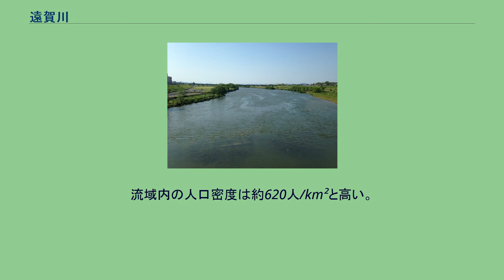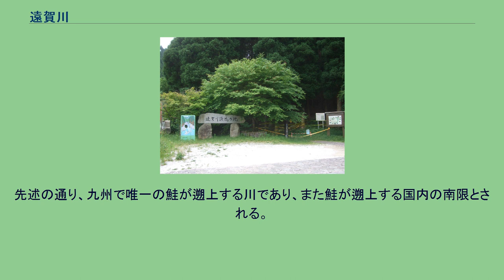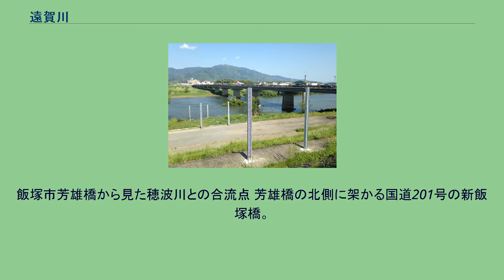遠賀川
直方市・日の出大橋より 日の出大橋と量水標 遠賀川源流公園 遠賀川（おんががわ）は、福岡県の筑豊地方から北九州市・中間市・遠賀郡を流れる一級河川。
流域市町村は7市14町1村。
流域内人口約67万人。
九州で唯一、鮭が遡上する川でもある。
「遠賀川」と呼ばれるようになった時期は、石炭輸送が盛んになった明治20年代後半ではないかと考えられている。
それ以前の古い記録に「直方川」とはあっても「遠賀川」という記述は見られない。
明治20年の地図には「嘉麻川」と表示されたが、それが「遠賀川」と呼ばれるようになったのは、下流にある「遠賀郡」から取ったと思われる。
「遠賀」の由来は「遠賀郡」と同じく、この川の河口一帯は『古事記』の時代に「岡」（おか、旧仮名では「をか」）と呼ばれ、のちに「遠賀」（おんが）と転訛した。
福岡県嘉麻市の馬見山（標高978m）に源を発し、彦山川、犬鳴川などの支流を合わせながら筑豊地方の平野部を流れて福岡県北部の響灘へと注ぐ。
流域内の人口密度は約620人/km²と高い。
川との密接度が高いため、ひとたび川が氾濫すると大きな被害を受けやすい。
流域の土地利用は山地等が約80%、水田や果樹園等の農地が約14%、宅地等市街地が約6%となっている。
遠賀川流域では、北九州市から伊勢湾地域まで分布する弥生時代初期の遠賀川式土器が発見されている。
明治時代から昭和30年代にかけ、石炭が主力エネルギーであった時代には、筑豊地方のいたるところに炭鉱が見られ、一時期遠賀川がその運搬路として活躍した。
石炭輸送には当初「川ひらた」と呼ばれる舟が遠賀川と堀川を下っていたが、徐々に鉄道輸送にとって代わられた。
筑豊炭田の産炭地として発展していた昭和30年代まで川の水質は大きく損なわれていたが、エネルギー革命による炭鉱閉山や下水道普及により現在水質は大きく改善されている。
先述の通り、九州で唯一の鮭が遡上する川であり、また鮭が遡上する国内の南限とされる。
上流の嘉麻市には国内で唯一、鮭を神様の使いとして祭っている鮭神社があり、毎年12月に「献鮭祭（けんけんさい）」が開催される。
河川敷は市民の憩いの場として利用され、コスモスや菜の花・チューリップなどが咲く花の名所にもなっており、毎年4月初旬には「のおがたチューリップフェア」が開催され、18種類10万本のチューリップが咲きそろう。
飯塚市芳雄橋から見た穂波川との合流点 芳雄橋の北側に架かる国道201号の新飯塚橋。
橋のすぐそばが穂波川との合流点になっている。
遠賀川水源地ポンプ室 遠賀川やその支流の河川敷で開催される主なイベントを記載した。
広報・プレスリリースなど一次資料